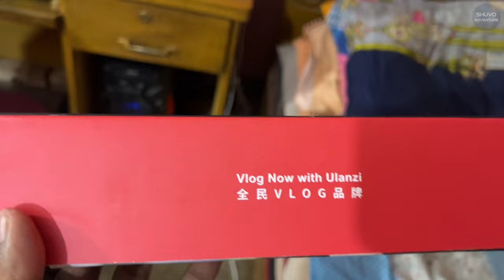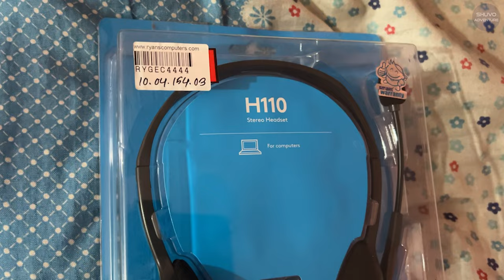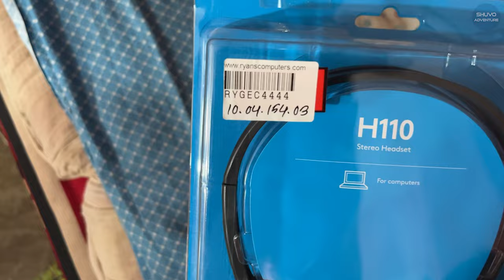My First Random Vlog | Tripod & Logitech Headphone Review & Unboxing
*** ANTI-PIRACY WARNING ***
This content is Copyright to Shuvo Mallick! Legal action will be taken against those who violate the copyright of the following material presented!

Shuvo Adventure